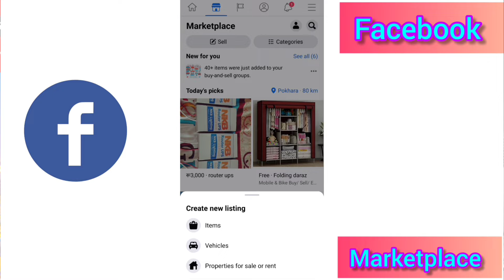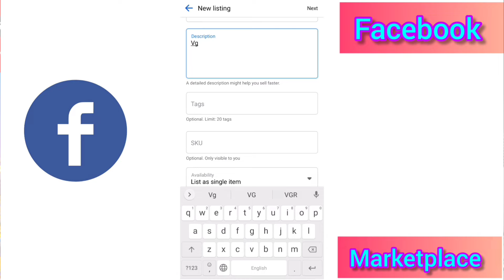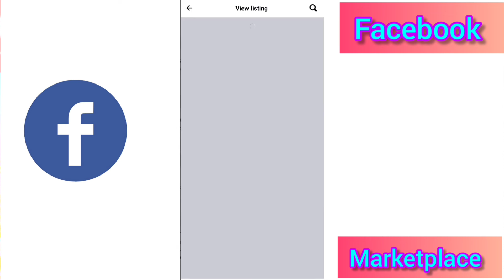विना लगानी फेसबुक बाट यसरी कमाउनुस पैसा॥ How To Earn Money From Facebook Nepal ll Part Time Income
yo video ma tapai le Facebook Bata Kasari Income Garna saknu Huncha Vanera sampurna Kura haru step by step vaniyeko cha

how to earn money from facebook in nepal
facebook monetization in nepal
facebook monitization in nepal
how to earn money from facebook page in nepal
make money online from facebook in nepal
how to monetize facebook page in napal,technology channel nepal
make money online
facebook earning in nepal